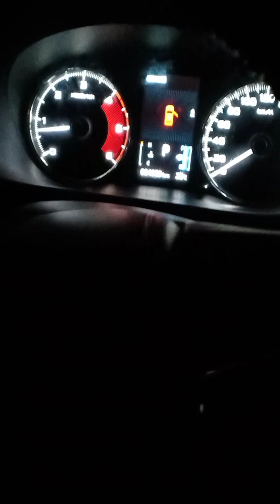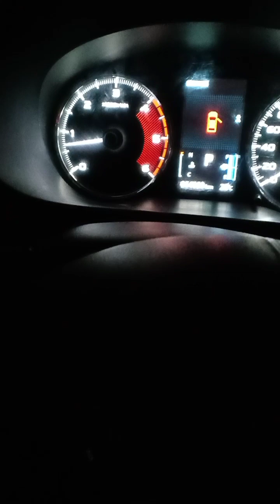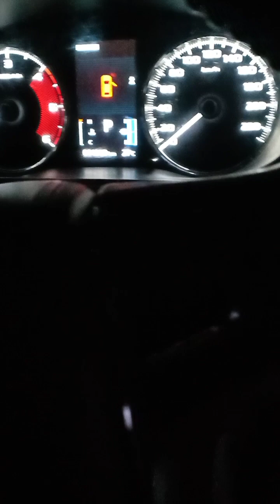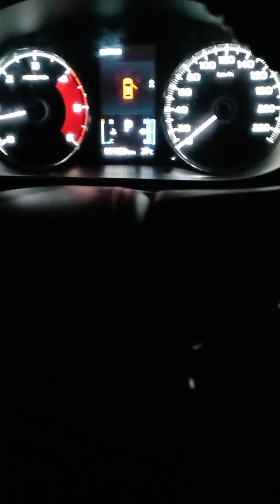mau tugas keluar kota .mau ngawal Bu bos bersama ajudan nya . 😁.pakai mobil pribadi ku .boleh kok .